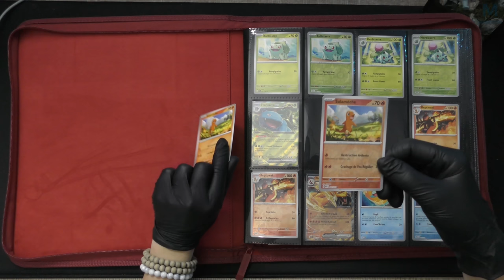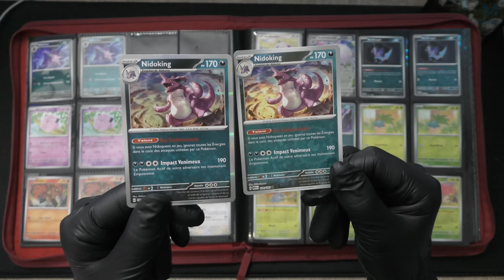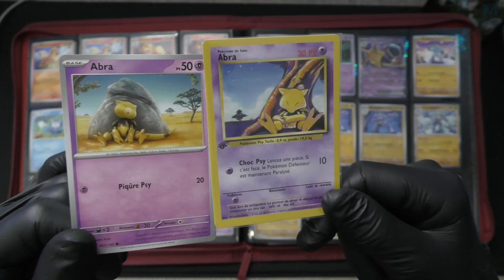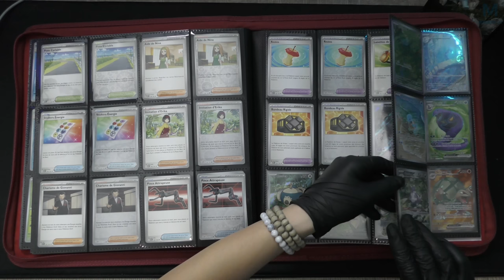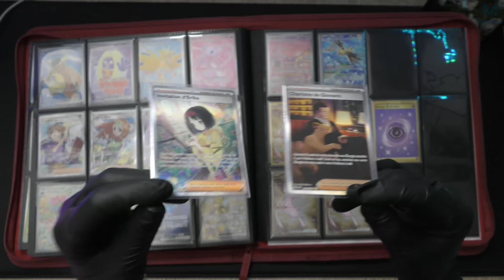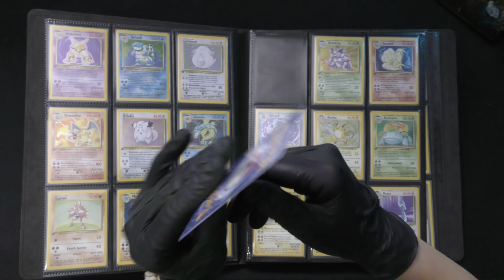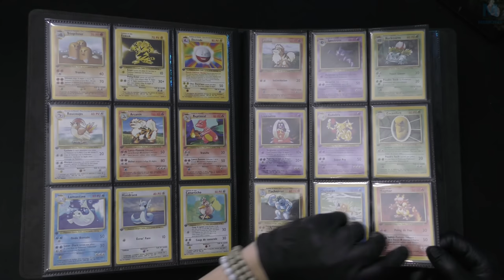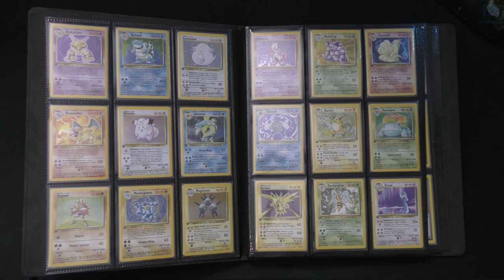BLABLA POKEMON | MASTER SET 151 & SET DE BASE 🤓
Petite parti de notre collection

Mon matos

Partenaire !